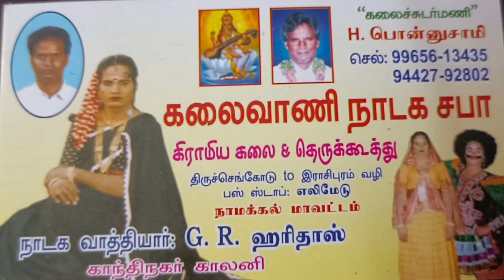கிருஷ்ணர் பிறப்பு தெருக்கூத்து...